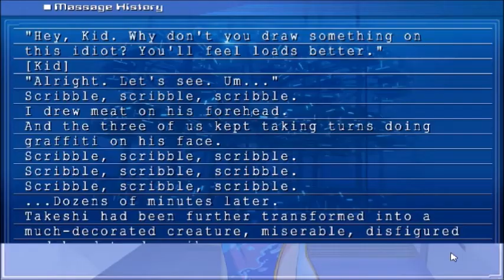SWEET VENGEANCE [Part 16] Ever 17 The Out of Infinity Blind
Just for one day you should forget all about those silly morals like forgiveness and give in to the dark side!

Ever 17 was made by the same creator as the Zero Escape series of games, all of which I have completed blind LPs of that can be found here:

If you are new to my channel then let me make one thing clear, if I need help, I will ask for it, if you try to tell me something about the game that I didn't ask about then you can fully expect to be blocked from my channel in the near future, I have a zero tolerance policy for both spoilers and tips that I did not ask for, OK? OK.